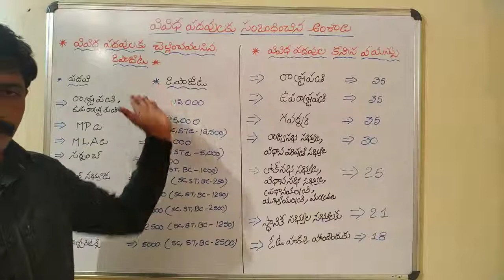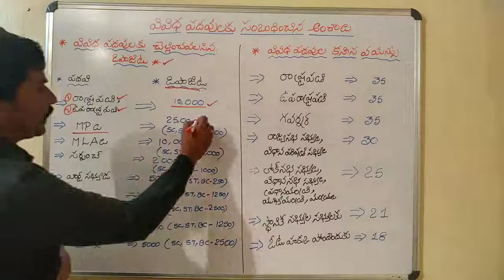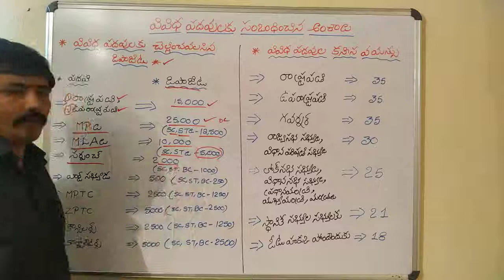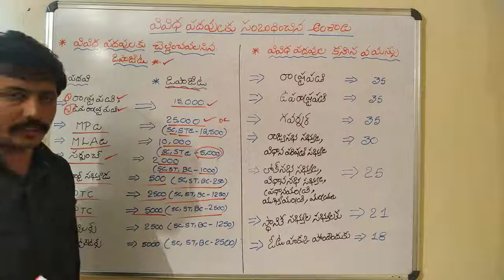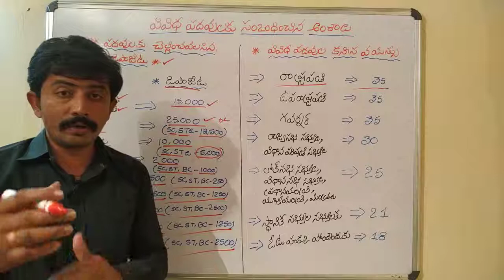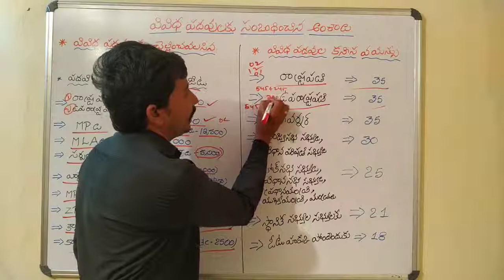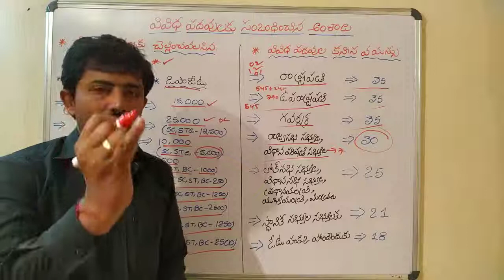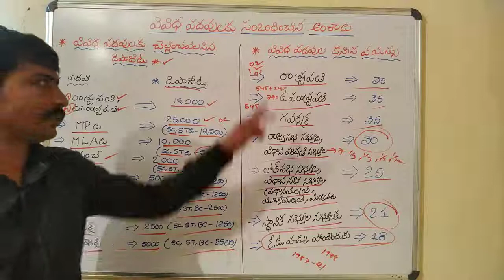వివిధ పదవులకు చెల్లించే డిపాజిట్లు! కనీస వయస్సు! మెమొరి టిప్స్ ! Telugu all in one channel 9